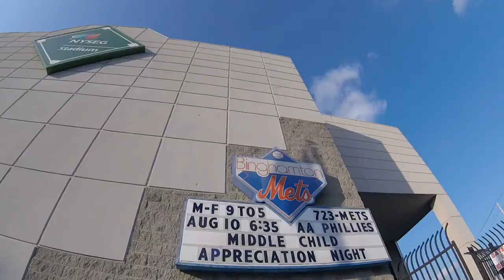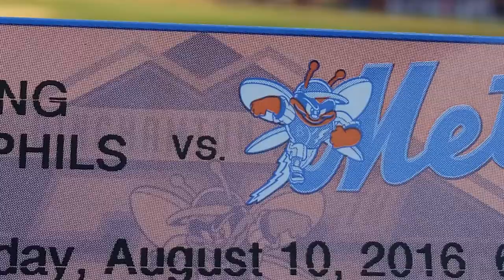The Mike O Baseball Vlog Entry 93 - Super Nachos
Reading at Binghamton and Super Nachos!!!  Follow me through the ups and downs of the 2016  baseball season.